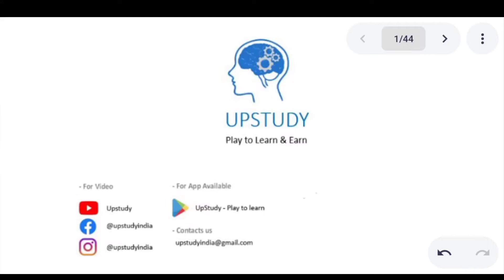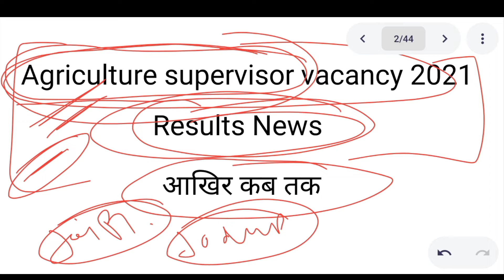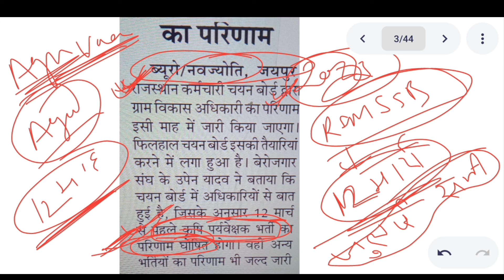Rsmssb Agriculture Supervisor latest update | Agriculture Supervisor result news | Cutoff 2021